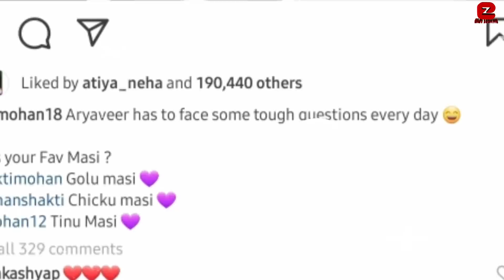Neeti Mohan and Mukti Mohan Twins with her newborn Baby Boy Aryaveer Mohan